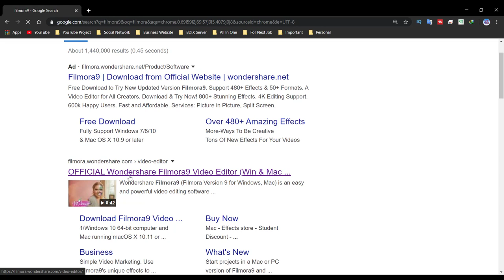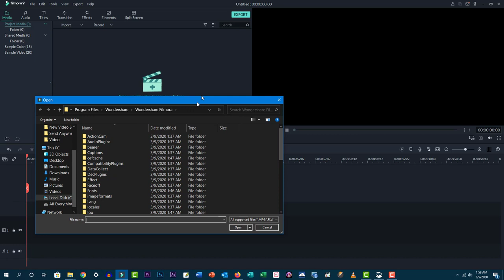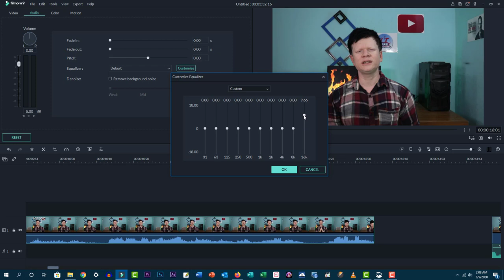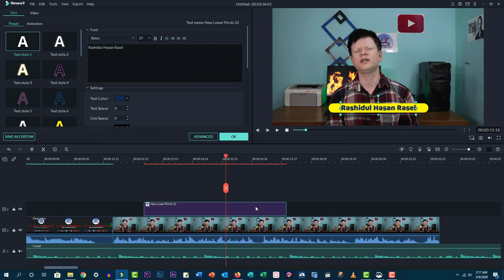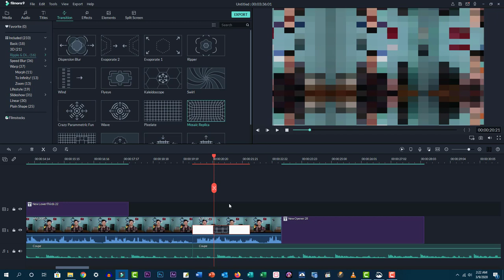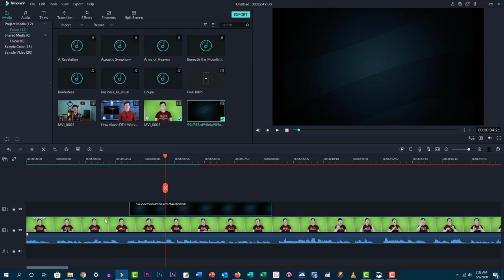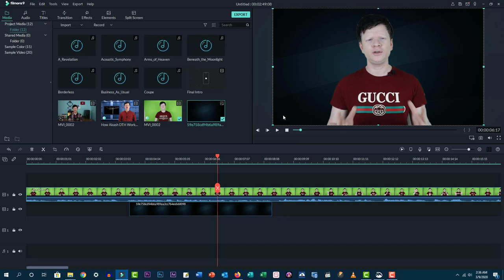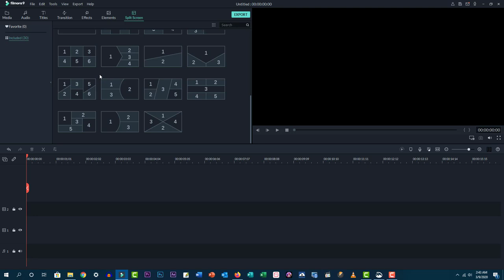How to Edit YouTube Video 2020 | Full Course | Bangla Tutorial for Beginners | Filmora 9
Filmora9 video editing tutorial for beginners | full course | Bangla
Wondershare Filmora Full Bangla Tutorial for Beginners.
How to Edit YouTube Video Like Pro With Filmora 9 | Bangla Tutorial For Beginner.

Hello Friends,
In this video, I will  talk about how to edit videos tutorial in Bangla.  in this video i'll show you how you can edit videos easily with the help of filmora9 video editing software. , so stay tune.

I am Rashidul Hasan Rasel and Welcome to technological YouTube channel IT Care & Multimedia (The Technical Expert)

Filmora review,

Rashudul Hasan Rasel
 IT Care & Multimedia